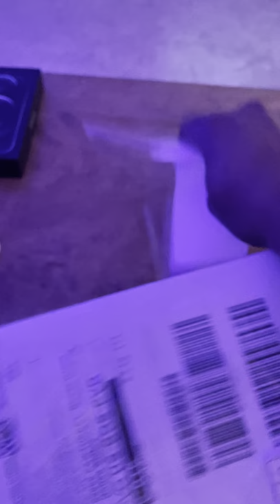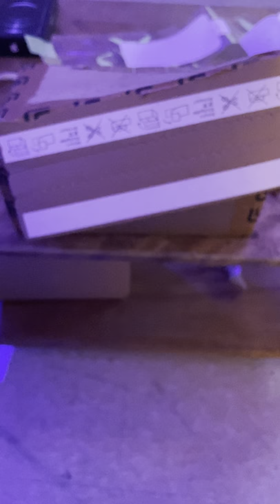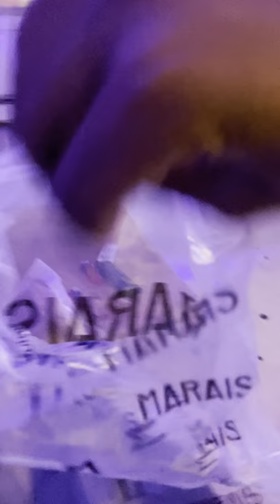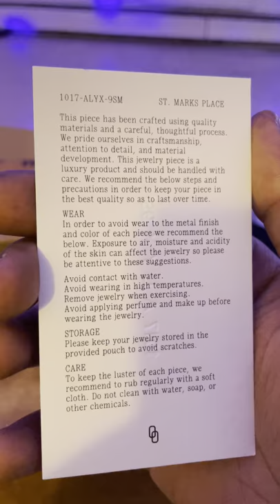ALYX 1017 9SM UNBOXING + IMPRESSIONS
Roller coaster chain unboxing... second one.  New chain.